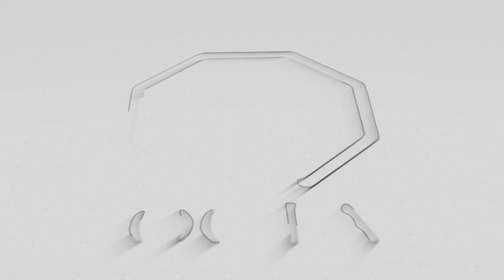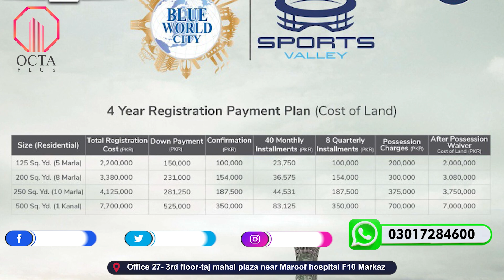Blue World City | Sports Valley | Latest Site Visit| Payment Plan | Current Development Status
In This video we will share Information About Blue World City | Sports Valley   | Latest Site Visit| Payment Plan  | Current Development Status

Islamabad Property
Development Progress
Islamabad
Rawalpindi